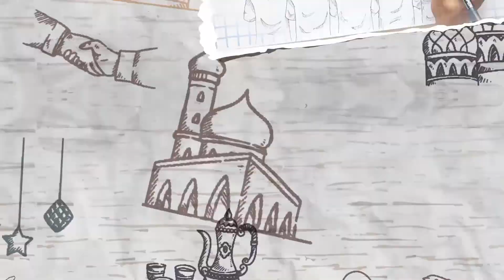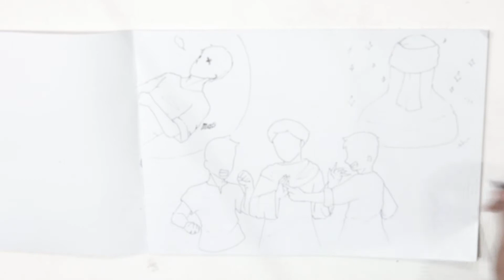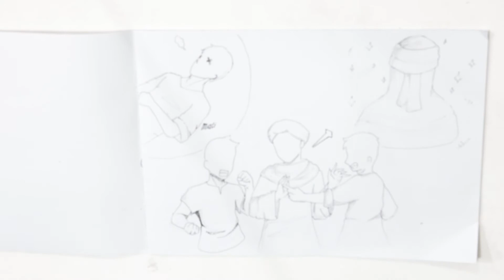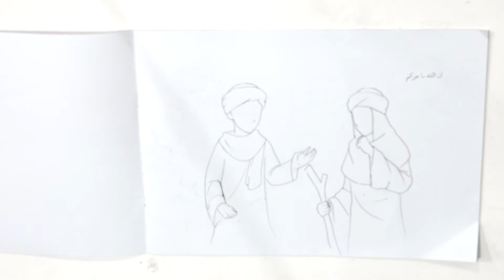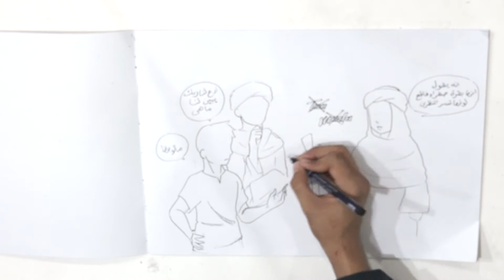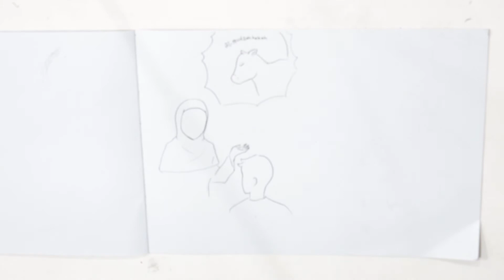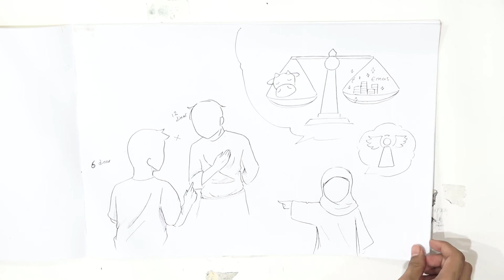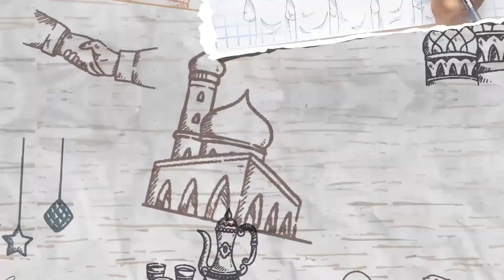Cerita Nabi Musa a s - Prophet Story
INFAQ PENGEMBANGAN DAN OPERASIONAL DALWA TV

LEMBAGA PENGEMBANGAN DAKWAH DALWA TV
Jl. Raya Raci No. 51 Bangil - Pasuruan - Jawa Timur